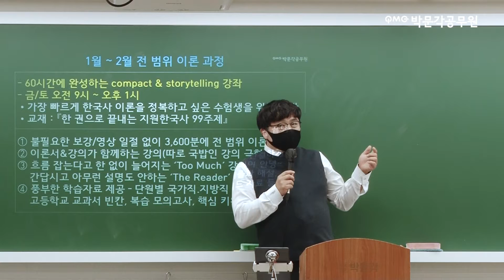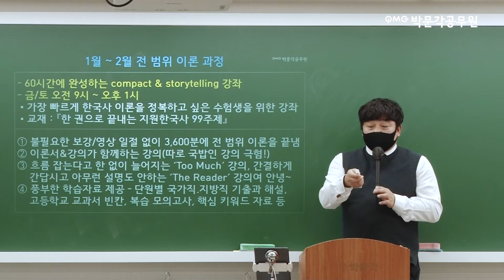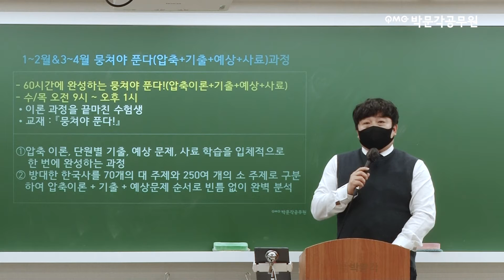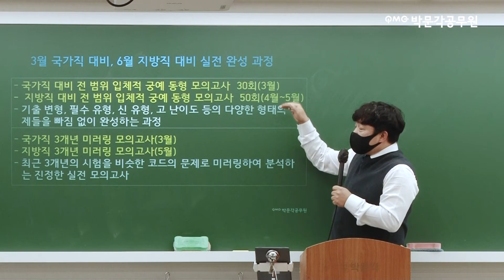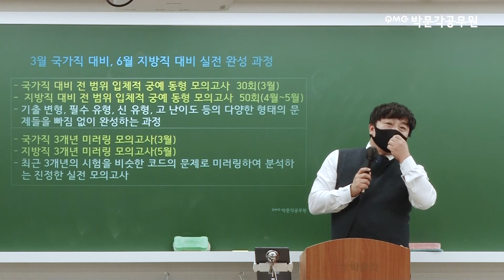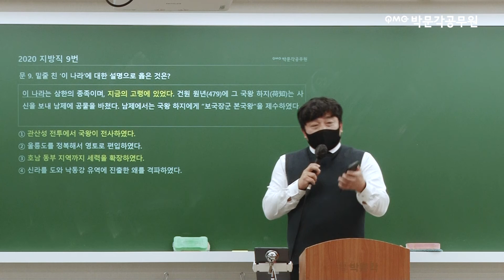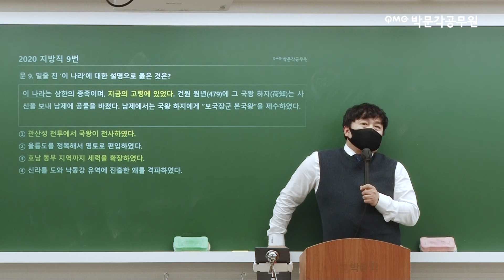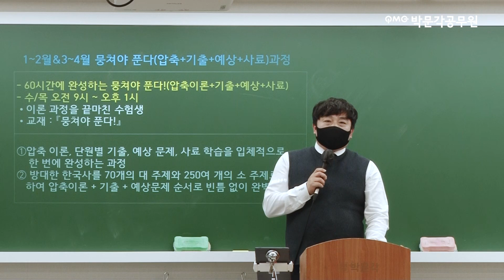센스 5G는 컴팩트한 한국사! 파워블로거가 닥추! 영상만 봐도 개웃김! ㅋㅋㅋ 웃으면서 공무원 한국사 고득점 받고싶다면? | 박기훈 한국사 | 박문각공무원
🔥9급 이론마스터 18만원 할인이벤트!🔥
▼1월 10일 개강! 특별할인가격 지금 확인하기!▼

🌟국가직, 지방직 모두 한번에 준비한다!🌟
▼얼리버드 특별할인! 파이널 합격반 이벤트!▼

박문각피셜 이렇게 웃긴 쌤은 지금까지 없었다!
ㅋㅋㅋ 웃으면서 집중되는 마성의 한국사!
파워블로거가 닥추한 가장 컴팩트한 한국사!
방대한 한국사 웃으면서 고득점 받고싶다면
역시? 박기훈 한국사입니다!